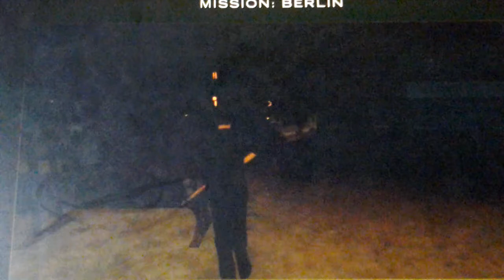uncle beans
la derniers fois